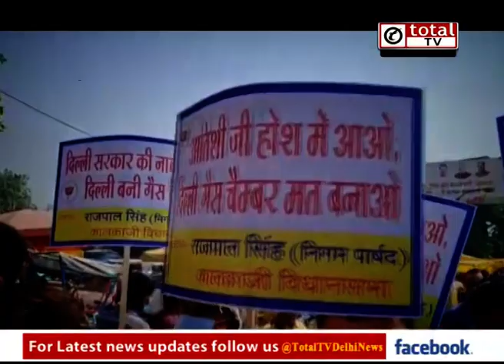बढ़ते प्रदूषण के चलते BJP ने कालकाजी में किया प्रोटेस्ट, आते-जाते लोगों को बांटे मास्क